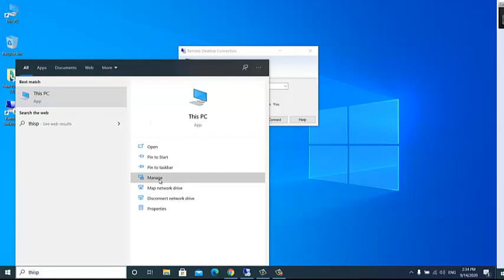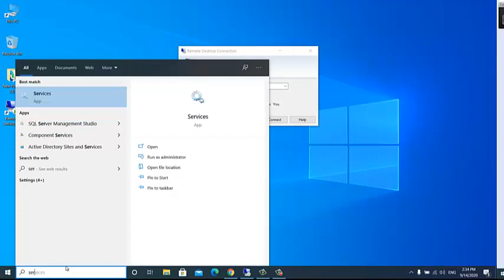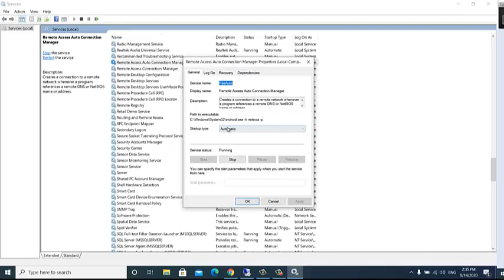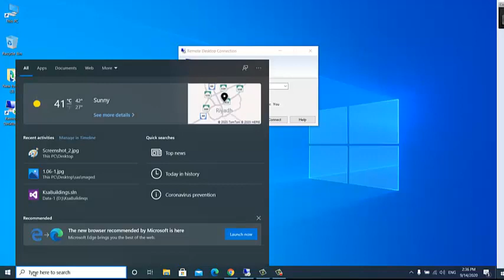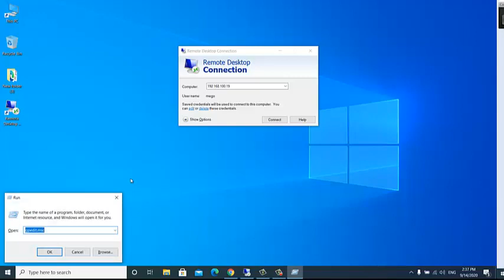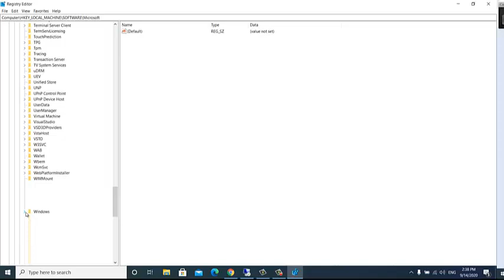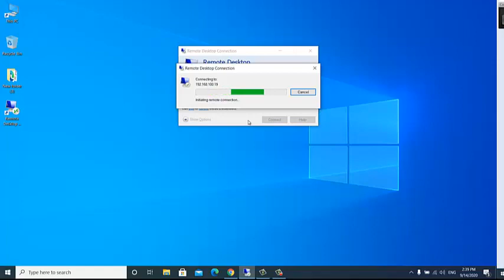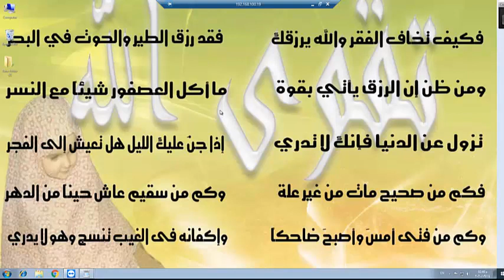An authentication error has occurred 866660 حل مشكلة أو الدخول على ال Remote Desktop Connection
gpedit.msc

regedit
HEKY_LOCAL_MACHIN
SOFTWARE
MICROSOFT
WINDOWS
CURRENTVIERSION
Policies
system
Credssp
Parameters
new AllowEncryptionOracle